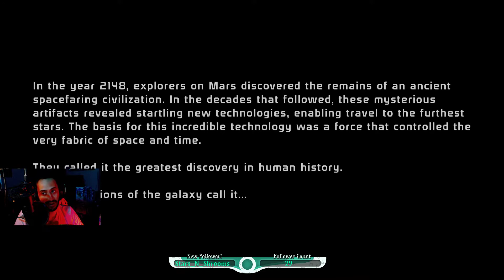Mass Effect Legendary Edition [Stream VOD]